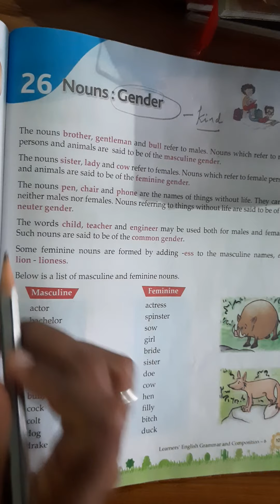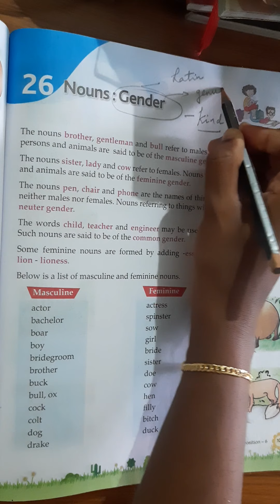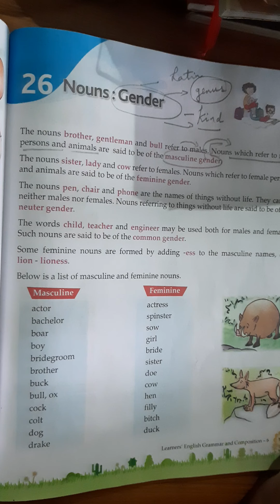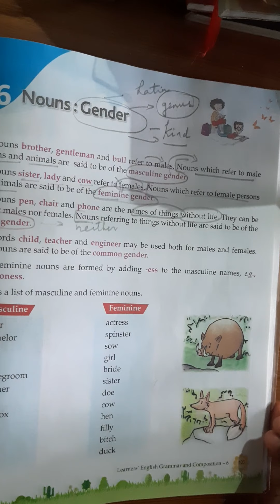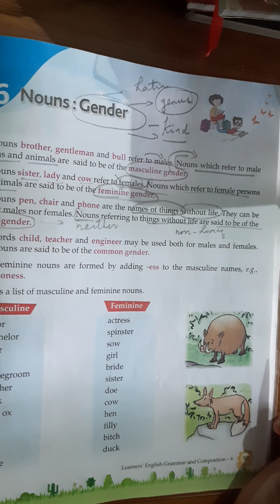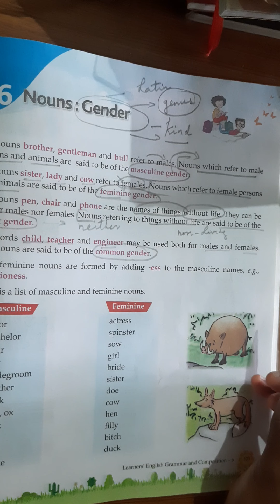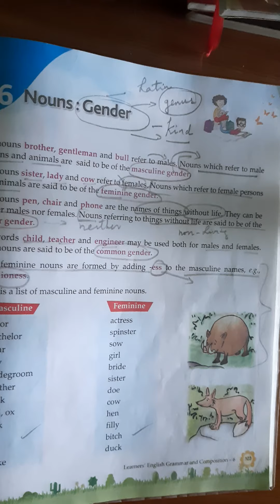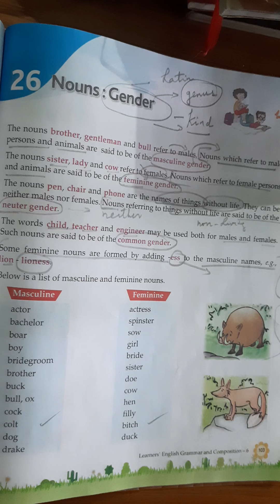English Language Vl (Chapter-26)